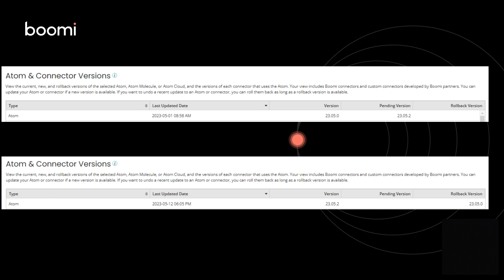Understanding the Atom & Connector Versions Panel